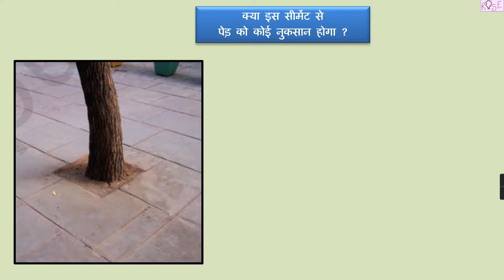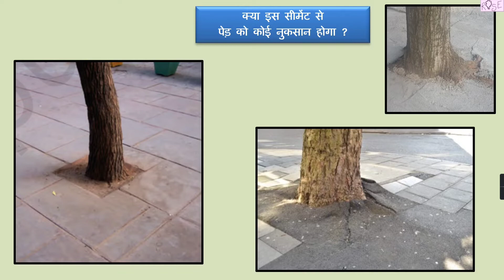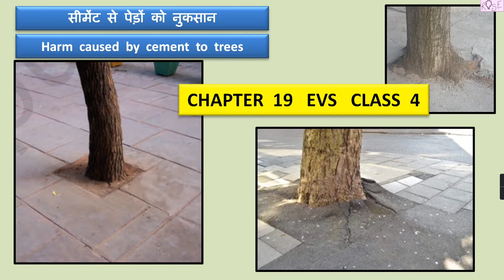Class 4 EVS Chapter 19 | सीमेंट से पेड़ पौधों को क्या नुकसान होता है? Cement around plants is harmful